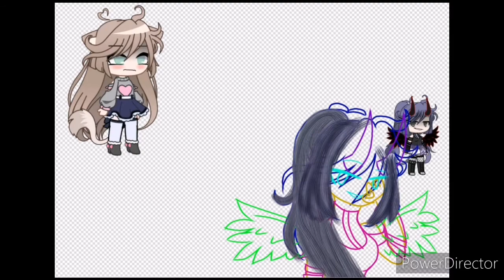Speed paint of my Oc+Corrupted ver. (NO TRACING CHALLENGE)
Don't judge if it looks weird or what🙄

And yes I tried to make it look realistic but it's not like kdndjoejwjwojshsgaggffiwhassjdhdidhxjs

OK time for the info!

Time taken: 9 hours(with breaks)
Drawing time: 7hours
Editing time:1hr
Thumbnail editing:1hr

Applications used:
Ibis paint X
Gacha club
(a little bit of stylus pen cus I forgot)
My hands
My brain
And motivation

And bye bye! ☺️🤗